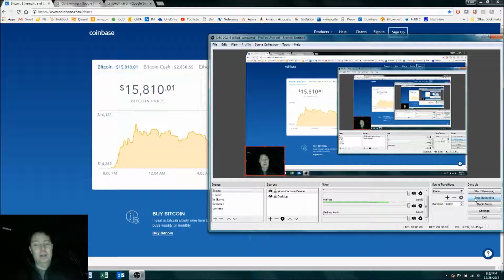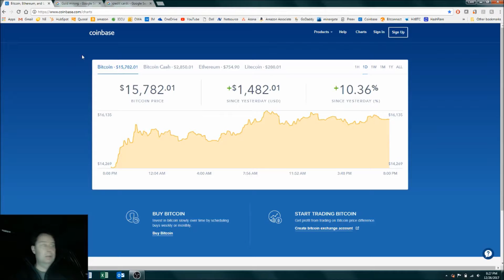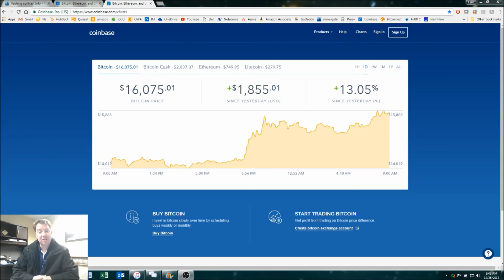What makes Bitcoin unique? Bitcoin explained.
What makes Bitcoin and other crypto-currencies so unique?  Aren't they like other currencies?  Not regulated by a bank or banking system.  Not regulated by a government.  Not owned by a company.  It is a person to person currency.